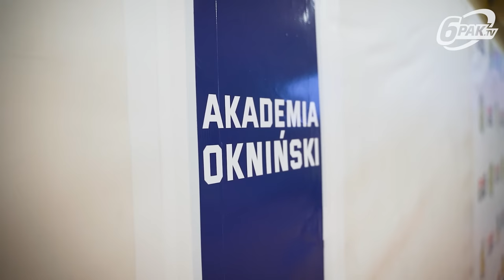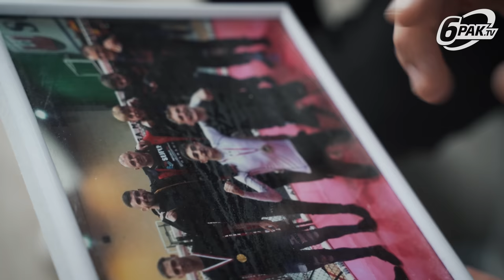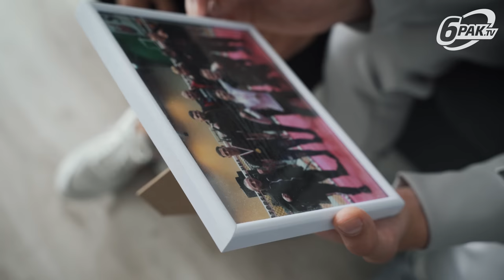DZIEŃ Z LIZAKIEM I PASTĄ | MIREK OKNIŃSKI, SYTUACJA Z FEDERACJĄ